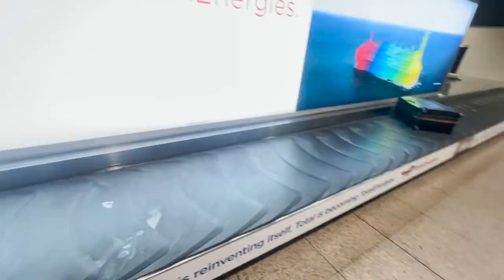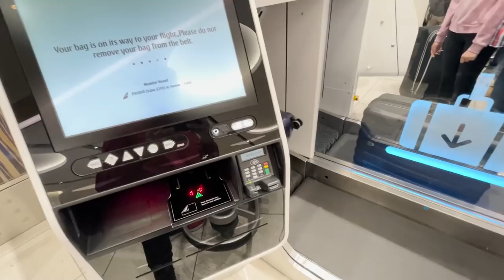Moaid Yousef Vlog | Episode 14 | سفرتي على دبي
في هاي الحلقة سافرت على دبي عشان نقدم عرض تاندم دريفت انا و البطل احمد دحام وكانت من احلى التجارب بحياتي